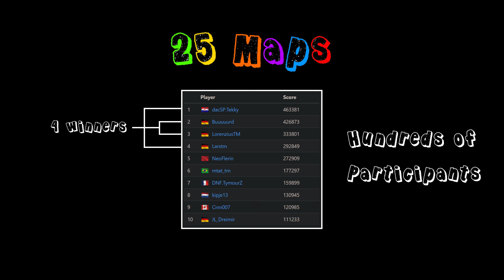Cattywampus Aftermovie | Trackmania 2020 | LOL Map Competition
This is the aftermovie from the Cattywampus LOL map competition. Each track has a clip of the top 10 runs put together followed by the world record solo run.

Congrats to Tekky, Buuurd , Lorenzius, and Lars for taking home Win.

The Cattywampus Campaign is comprised of relatively short and huntable LOL maps. The maps have been built by me (LentillionTM) and PizzleGG. The goal is to have a fun community event that everyone can participate in regardless of skill level.

1st place overall: $50
2nd place overall: $40
3rd place overall: $30
4th place overall: $20

Join my club Lentil Laboratory.